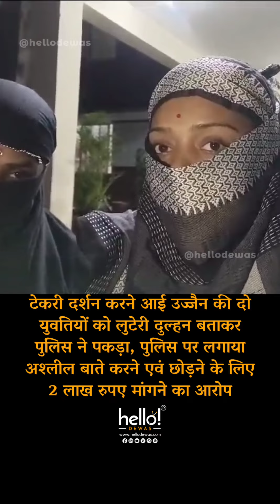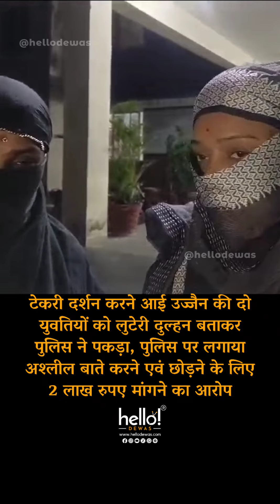टेकरी दर्शन करने आई उज्जैन की दो युवतियों को लुटेरी दुल्हन बताकर पुलिस ने पकड़ा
टेकरी दर्शन करने आई उज्जैन की दो युवतियों को लुटेरी दुल्हन बताकर पुलिस ने पकड़ा, पुलिस पर लगाया अश्लील बाते करने एवं छोड़ने के लिए 2 लाख रुपए मांगने का आरोप।

News by hello! DEWAS sources .
Kindly DM for any issue.

Dewas | Dewas City | Dewas Update | देवास | देवास शहर | Dewas News